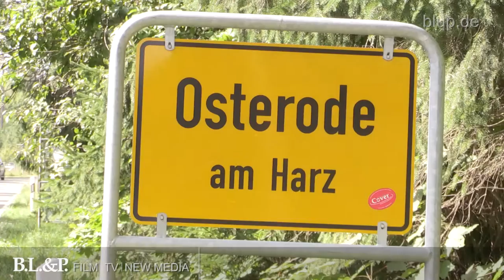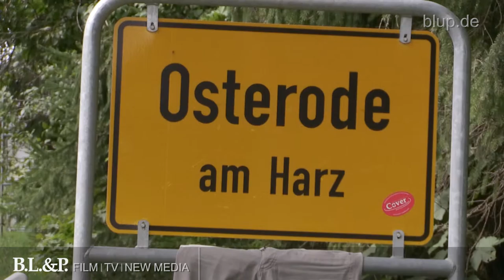Beige Hose Osterode - Rohschnitt bluptv